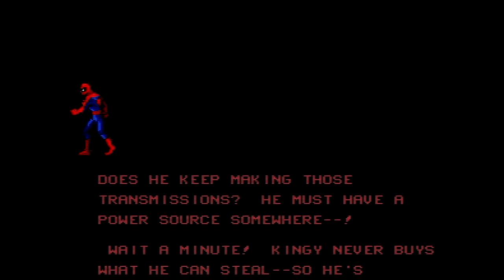RETRO RAGE QUIT: Spiderman vs The Kingpin (Genesis/Megadrive)